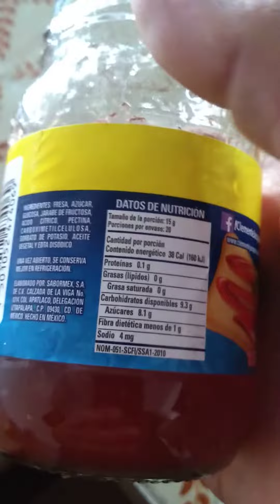basuraenlacomida clementejacques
Clemente Jacques la peor de las mermeladas 🤮